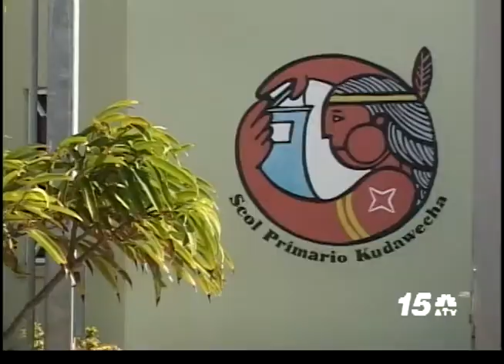Noticia Awenochi - Michelle VS Juf Suki